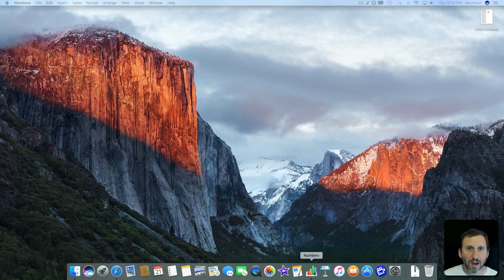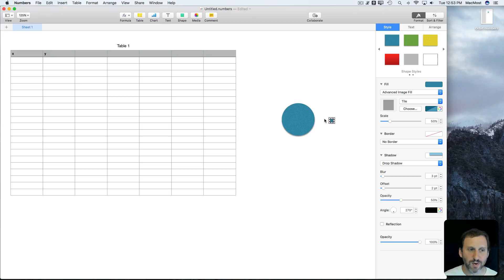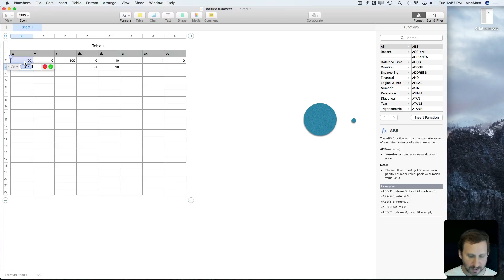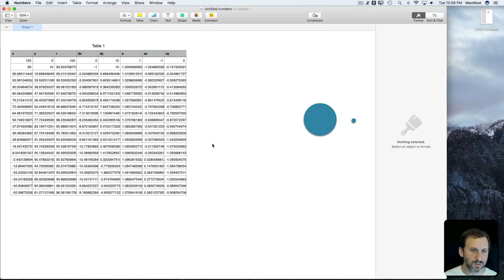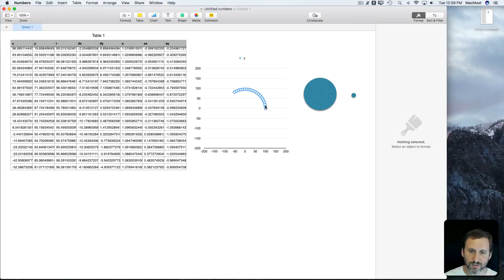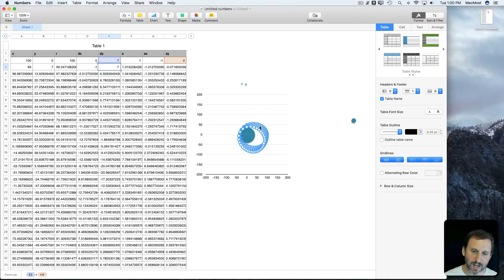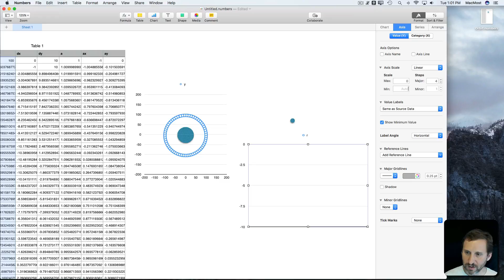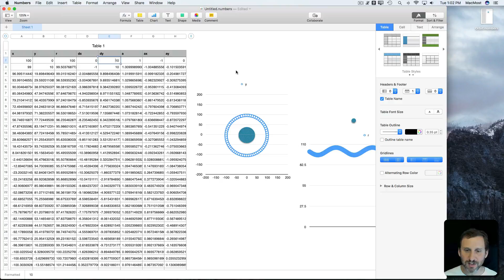Using Numbers for Orbital Calculations (#1366)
See how you can use Numbers to work with basic physics problems like orbital calculations. In this example a table is use to calculate the position of a satellite over time. A scatter chart is then used to show the position of the satellite and a line chart to show the altitude.